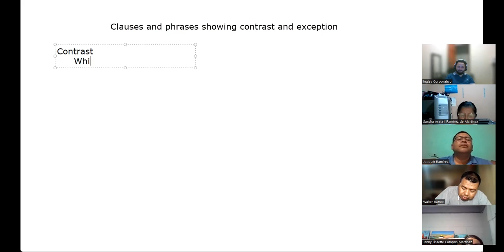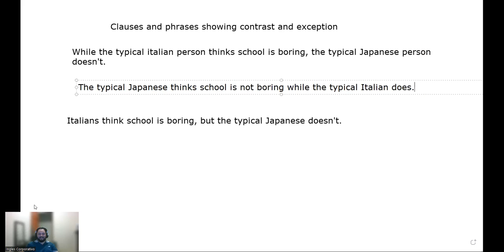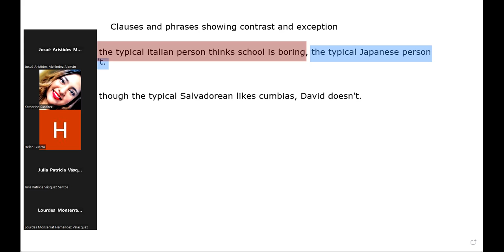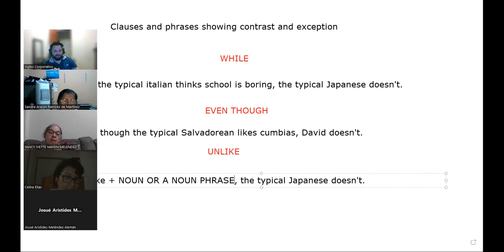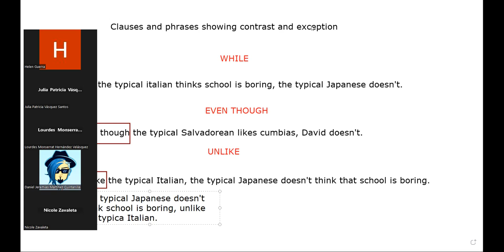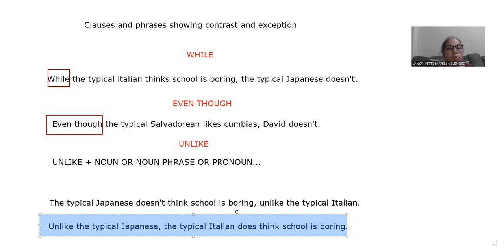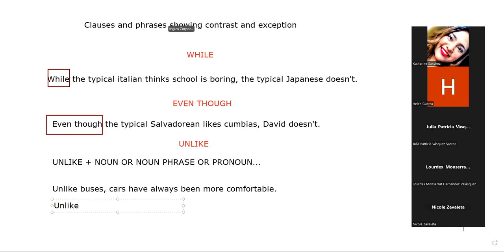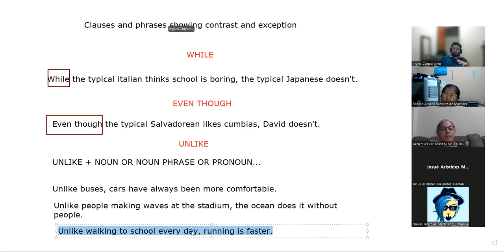SESION 1-17-04-2023-A3-01-8-9-PM-04-23-Navas-Clauses and phrases showing contrast and exceptions